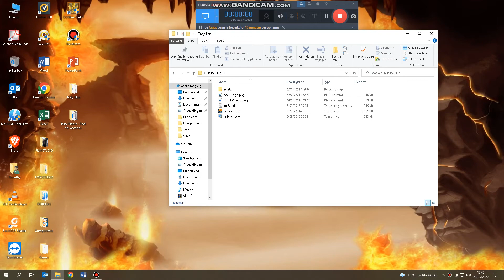Tasty Blue!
My favorite animal in this game is the dolphin!